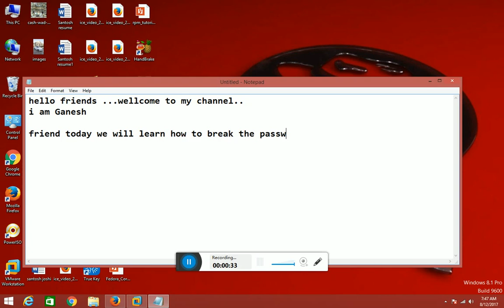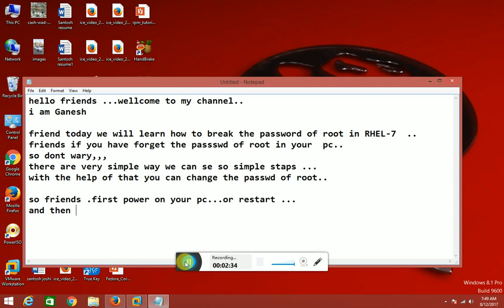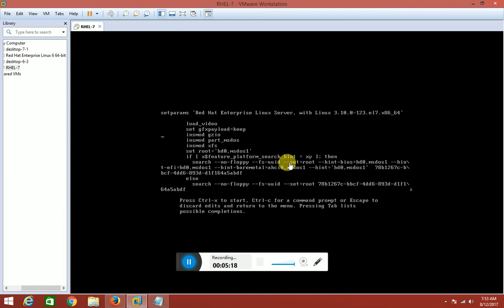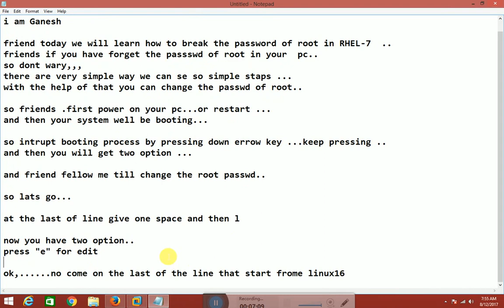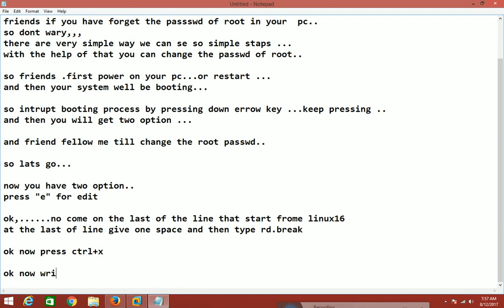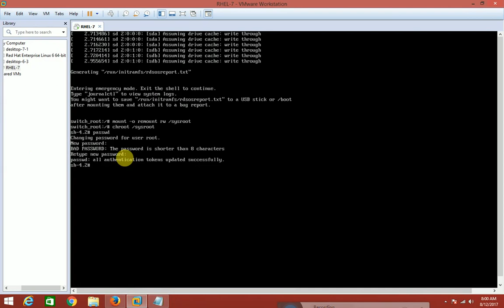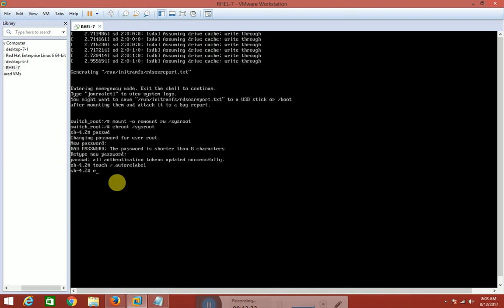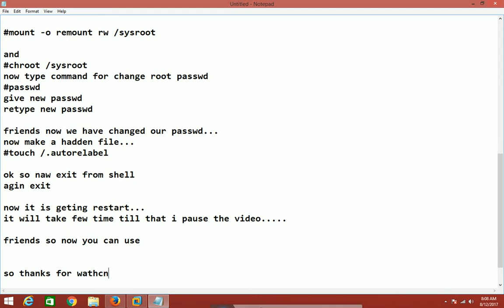how to break root passwd in rhel 7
hey friends in this video we will learn how to break password in RHEL-7